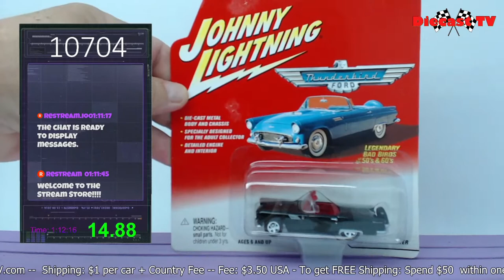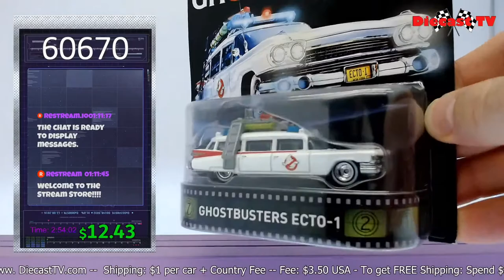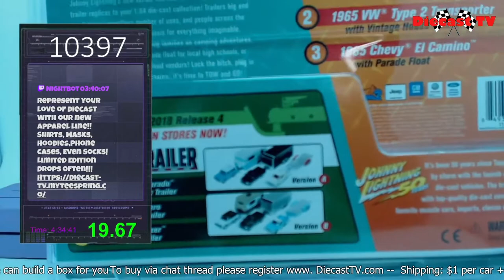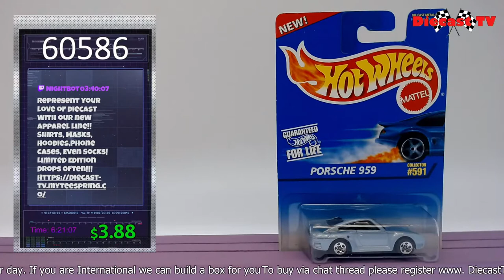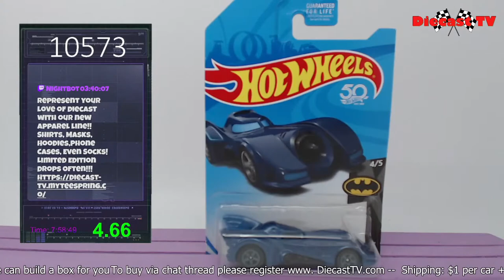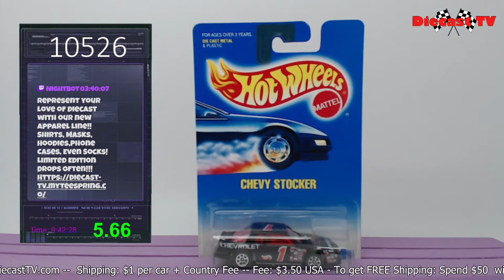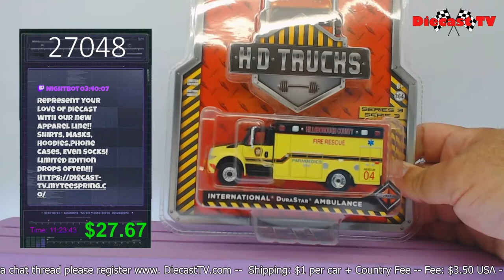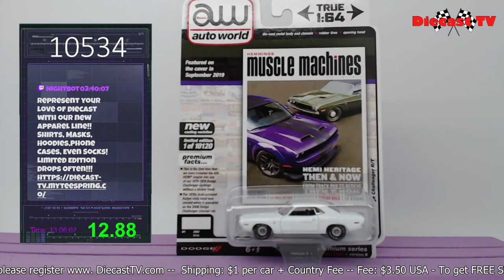Welcome To Diecast Tv !!!!!